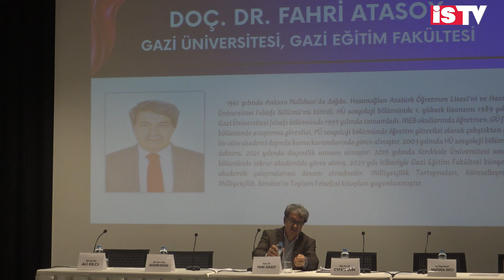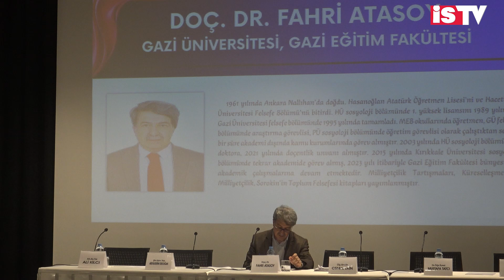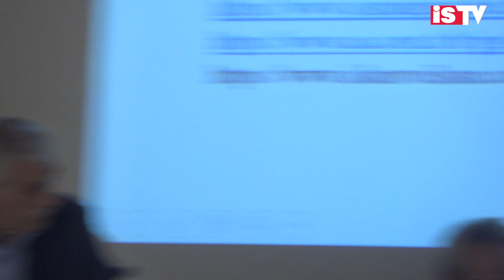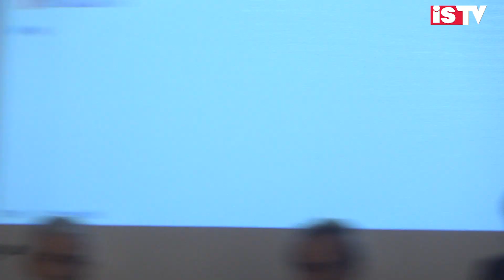İskilip Akşemseddin Panali | Tarihi Redif Kışlası | 2024